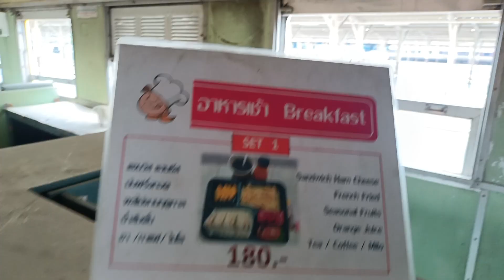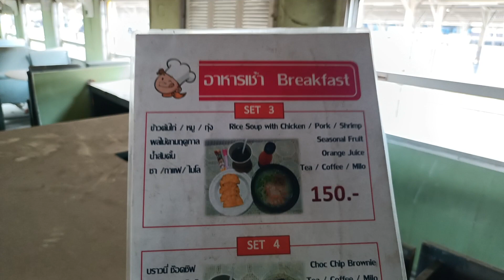ชมภายในตู้รถเสบียงรถไฟ